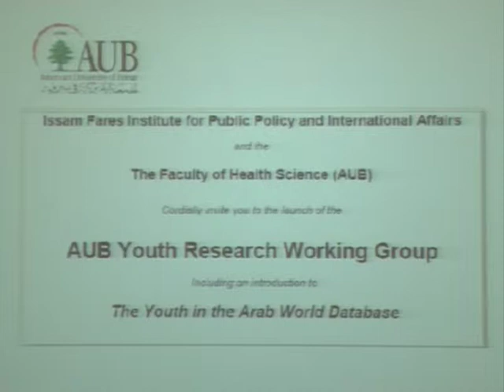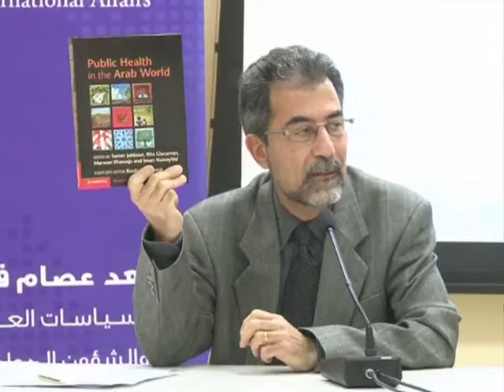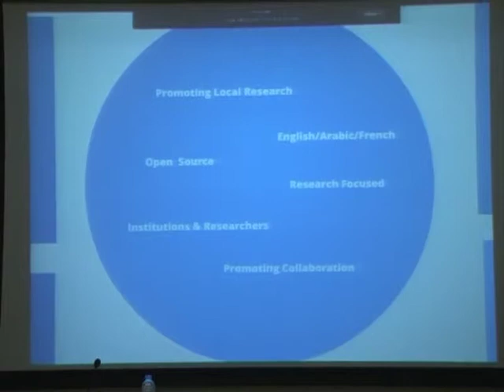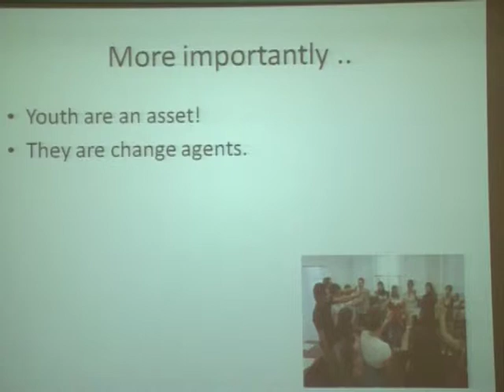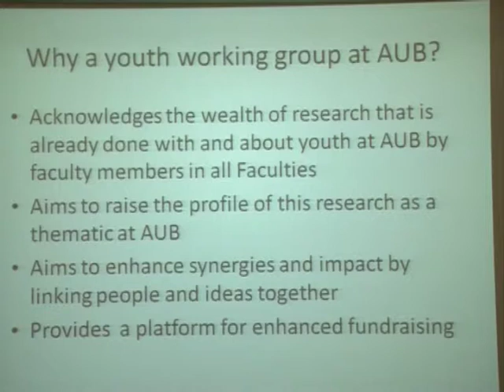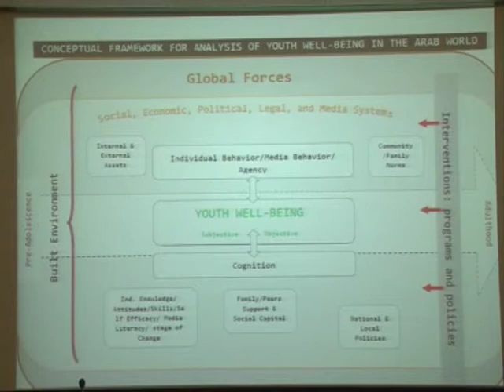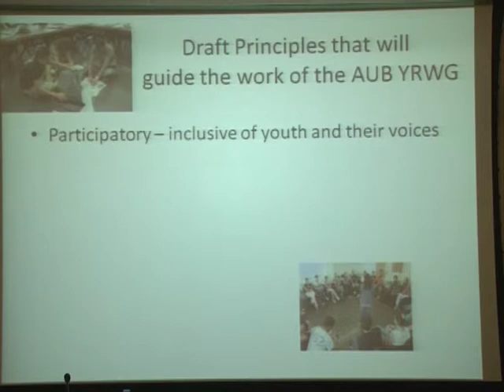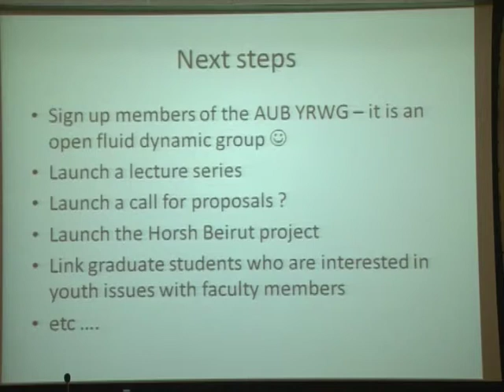AUB Youth Research Working Group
Issam Fares Institute for Public Policy and International Affairs and the the Faculty of Health Science (AUB) launched the AUB Youth Research Working Group Including an introduction to the Youth in the Arab World Database

The AUB Youth Research Working Group was being jointly launched by the Faculty of Health Sciences (FHS) and the Issam Fares Institute (IFI). The working group brought together AUB faculty working on issues related to youth from various departments and disciplines. The steering committee, chaired by Rima Afifi, included faculty members from Public Health, Media, Psychology, Business, Mental Health, Urban Planning and Space, Nursing and Engineering.

This seminar described the aims of the AUB Youth Research Working Group, described the work of the group within a conceptual framework suggested by the Steering Committee, and presented the youth in the Arab World database. The Youth in the Arab World Database has been compiled and is managed by IFI, with the support of the UNICEF MENA Regional Office. The searchable, online database presents a unique, inter-disciplinary archive to support scholarship, individuals and organizations interested in youth in the region. This database is designed to be a comprehensive and reliable repository of all published research articles, projects and researchers, as well as civil society organizations, academic institutions, and other active groups that offer critical insights into young people's conditions and attitudes.